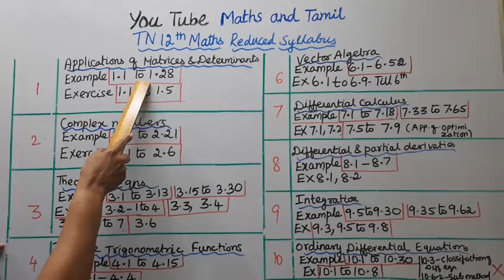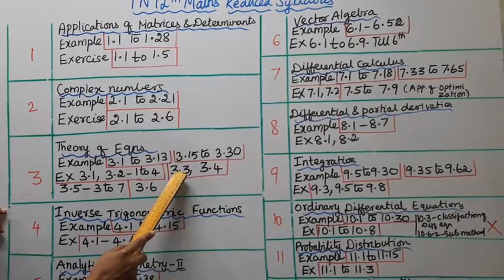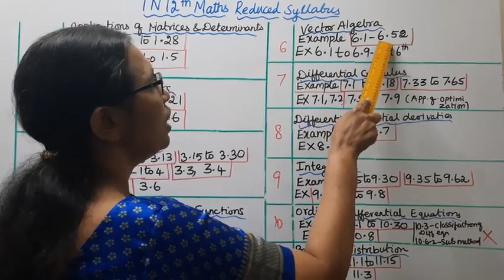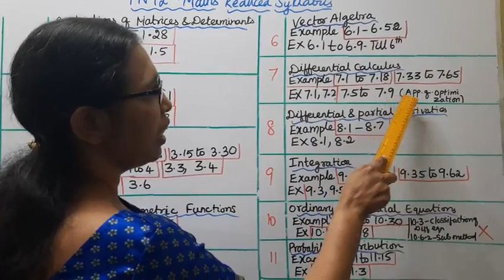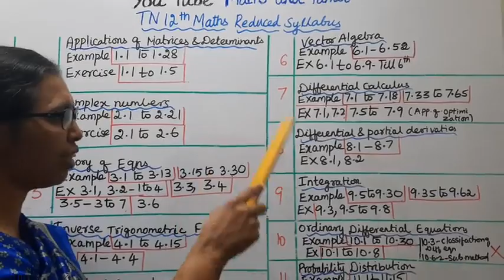T.N.Class 12 Maths Reduced Syllabus (2020 - 2021) Exercises & Examples.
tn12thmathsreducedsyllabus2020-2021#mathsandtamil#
Dear student,
T.N.Class 12  maths
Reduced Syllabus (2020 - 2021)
Exercises & Examples